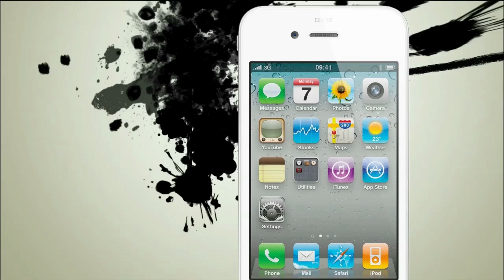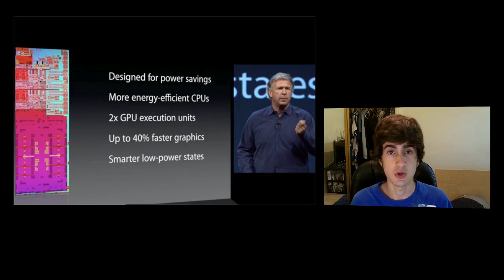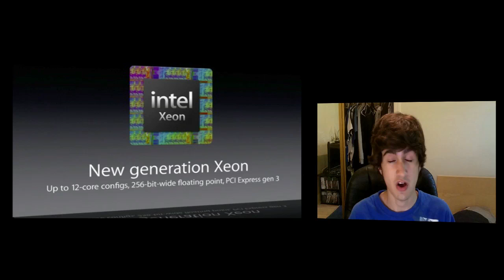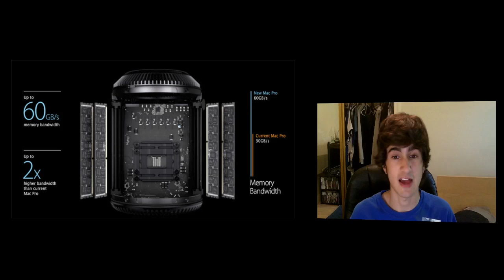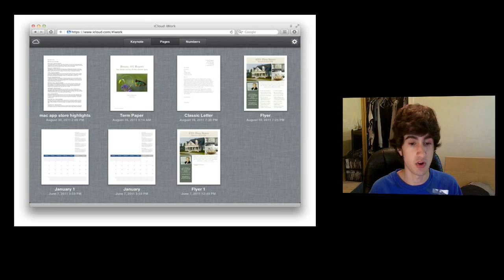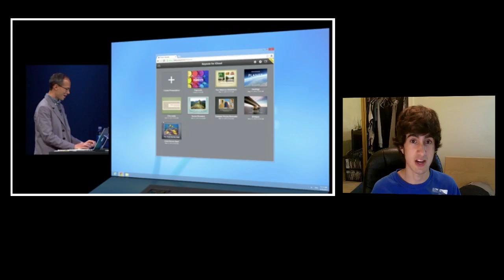New Mac Pro, MacBook Air, and iCloud In Depth Overview - WWDC 2013